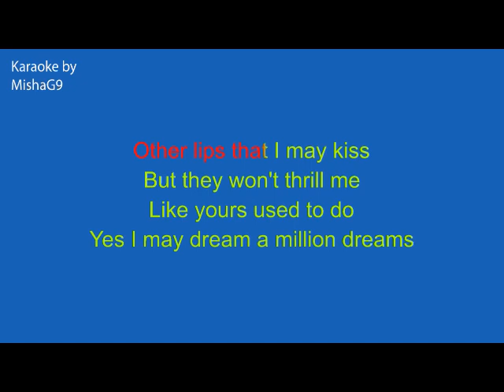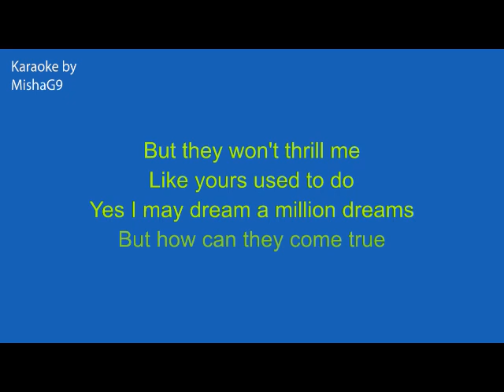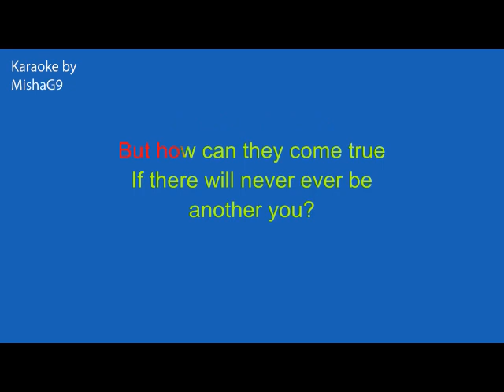There will never be another you - Nancy Wilson - KARAOKE